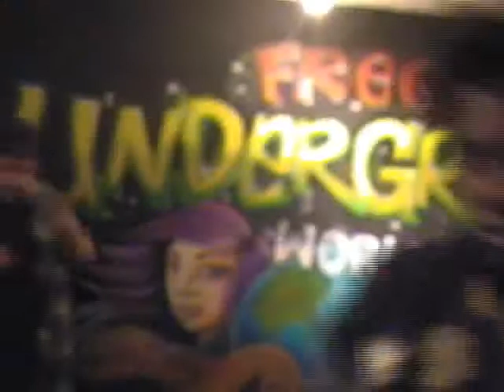rgyee mobb perfoemance